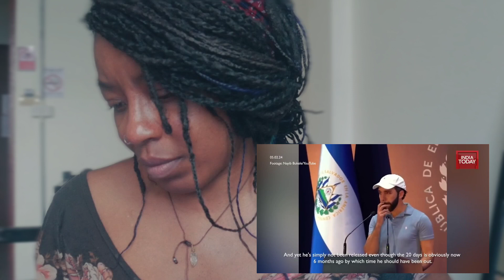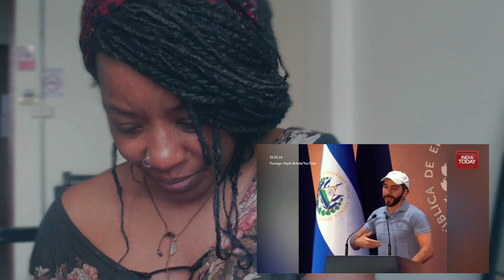El Salvador Gang Crime Crackdown - Nayib Bukele | Don't Tell Us How To Run Our Country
In March 2022, the Bukele administration launched a historic crackdown, implementing a state of emergency (régimen de excepción) that has, for the past 20 months, given his government almost free rein in its war against the gangs.

The crackdown has succeeded in arresting a sizable chunk of the gangs’ street-level membership and collaborators. It has cut off their communications. It has impeded their ability to manage extortion or drug peddling businesses, their main sources of revenue. It has disabled their command structure and upended their hierarchies. It has temporarily inhibited their ability to mount a collective, organized response. It has, in other words, left them reeling.

Its efficiency has left many analysts pondering why mano dura security policies have suddenly worked after years of failure. Below, InSight Crime looks at how Bukele’s hard-line crackdown managed to overpower El Salvador gangs and the impact his government’s campaign has had on gang structures that once dominated the country’s criminal landscape.